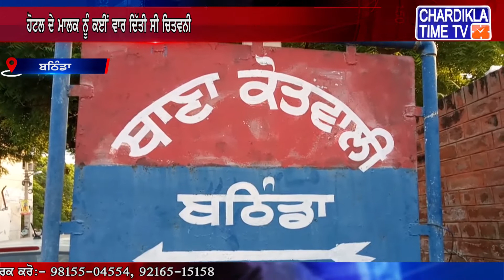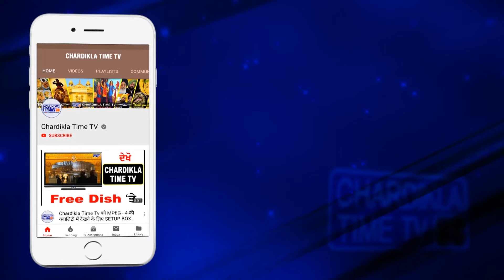ਬਠਿੰਡਾ ਦੇ ਹੋਟਲ ‘ਚ ਚਲ ਰਿਹਾ ਸੀ ਸੈਕਸ ਰੈਕਟ, ਜਦੋਂ ਪੁਲਿਸ ਨੇ ਮਾਰਿਆ ਛਾਪਾ, 5 ਲੜਕੀਆਂ ਤੇ 5 ਲੜਕੇ ਕੀਤੇ ਕਾਬੂ